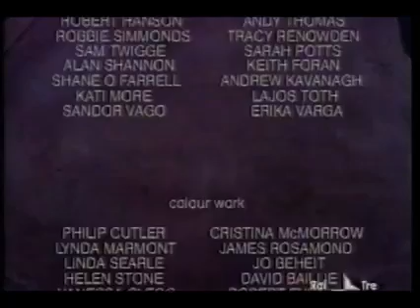*RARO" Cartone animato Lupi, streghe e giganti 5